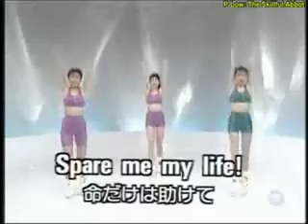Mr Pregnant The Internet Legend - A Parents Worst Nightmare2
Television Appearances

mrpregnant mr pregnant comedian comic comedy improvisation improv internet superstars internet celebrity mtv vh1 top 40 internet superstars rudetube rude tube Rude Tube extremefuse redtube porntube craigslist casual encounter missed connection man seeking women women seeking adult sex  w4m w4w m4m m4w m4t m4ww m4wm m4mm w4mm w4wm rudetube channel4 channel 4 uk british england internet gold w4ww 420 nsa bbw  for 2006 Top internet superstars for 2007 Top internet superstars trinidad and tobago trinidad & tobago martin guitars d41 d45 d42 taylor 110 910 acoustic dreadnaught pentatonic scales guitar lessons atheist agnostic atheist theist apologist aspergers autism autistic the god delusion the dave chapelle show saturday night live piano lesson jackass quantum mechanics theory of relativity evolution of species music notations final cut pro photoshop michael jackson yahoo messenger chatroom chat room cam frogcanon xha1 rhode ntg3 mic prank call crank call time square central park washingto n square park west village east village niagara mr.pregnant pregnant man pregnantman mr_pregnant mr-pregnant misterpregnant mister pregnant Mr Pregnant MrPregnant mr,pregnant mrprenant mr pregant mr pregant the internet legend ipod classic ipod nano ipod touch ipod iphone gphone